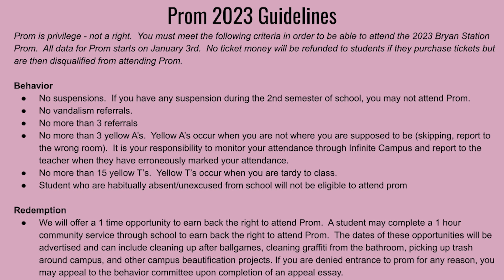Northside News: Season 2 Episode 19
School News
90s/2000s Trivia